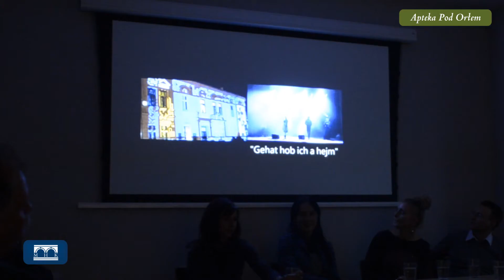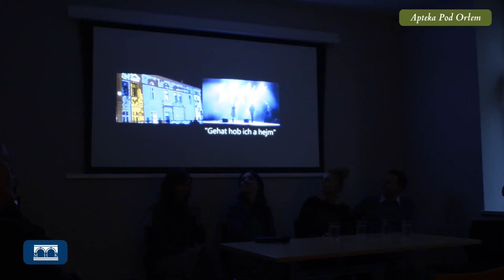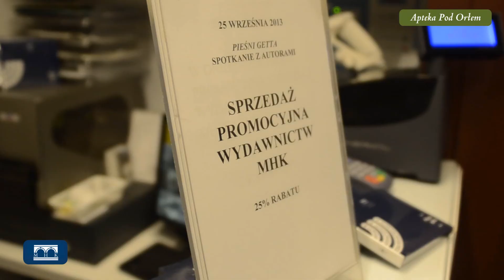Spotkanie z twórcami płyty „Pieśni getta"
25 września 2013 w Aptece pod Orłem odbyło  się spotkanie z twórcami wydawnictwa płytowego „Pieśni getta". Materiał w nim zgromadzony został przygotowany  i w części zaprezentowany podczas otwarcia Apteki pod Orłem, 16 marca 2013. Na wydawnictwo „Pieśni getta" składają się 2 płyty: DVD i audio, wraz z książeczką, wyjaśniającą genezę projektu.